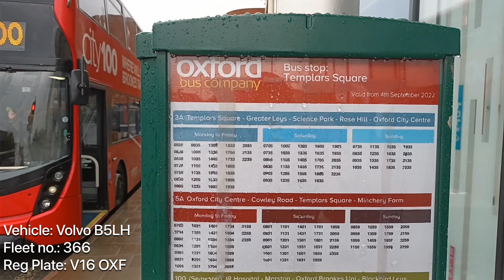[Route Visual 快鏡行車] Oxford bus City3A (to Oxford City Centre 往市中心)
Artist:
audioTopia

版權聲明：
本頻道不握有任何音樂所有權，含有音樂之影片亦没有任何營利，一切僅為推廣用途。音樂所有權歸原始創作者所有。
請支持正版。